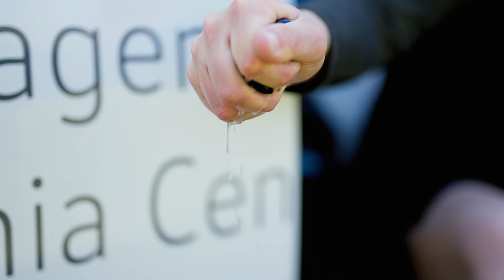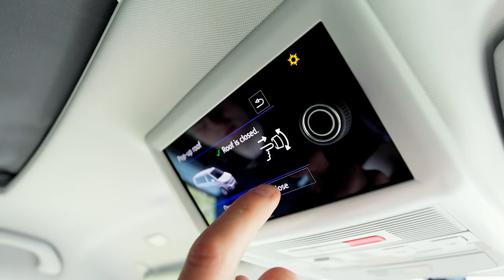På fiskeferie i Danmark - Episode 3 (sidst, men ikke mindst!)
Vi tager på fiskeferie rundt i Danmark. Der skal fiskes en masse forskelligt vand, i jagten på forskellige slags fisk. Turen tager udgangspunkt i en VW California Ocean, der skal være vores base over de næste 4 dage. Der bliver masser af hygge, spas, svedige waders, god mad og intenst fiskeri!

Intet går som planlagt. Men det er jo efterhånden ingen overraskelse. Vejret viser sig igen fra den lune side, og vi må improvisere det bedste vi ved. Det bringer os ud i det danske sommerland, hvor vi får set noget af det flotteste natur, og endelig kommer i kontakt med nogle af de fisk vi har jagtet de sidste par dage.

Line på hjulene: Sufix 131 str. 0,148mm

Tight Lines!
/Justfishing Crew